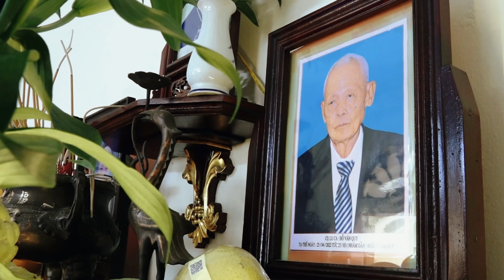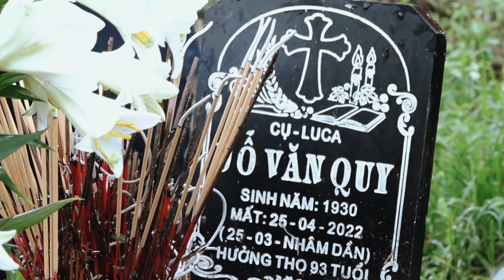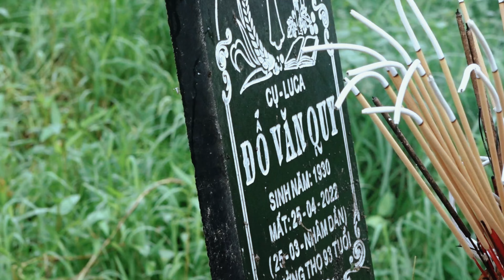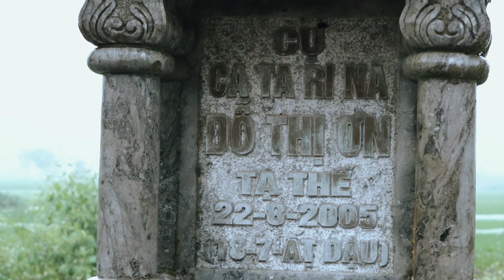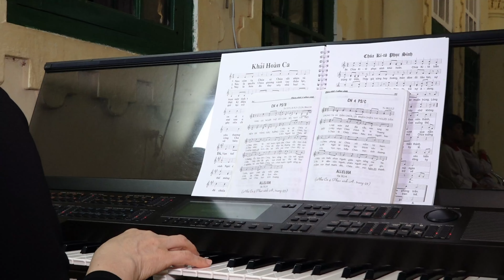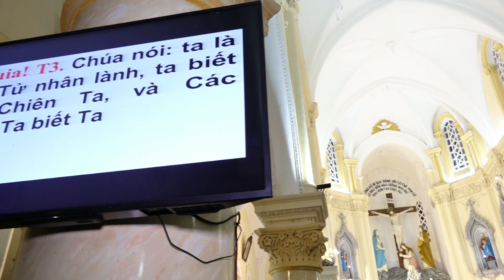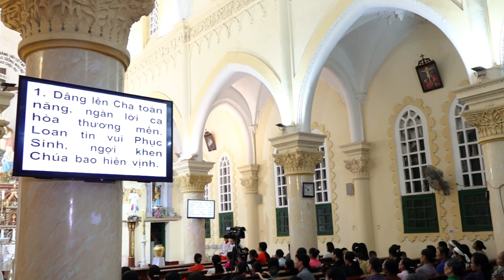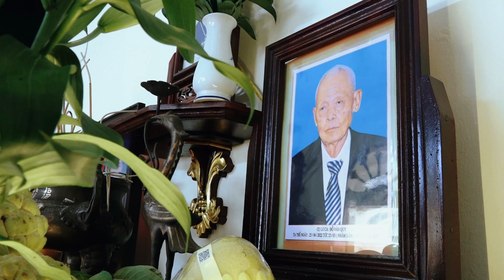Lễ Giỗ Cụ Luca Catarina Đỗ Văn QUy Phú Lương Đinh Xá TP.Phủ Lý Hà Nam